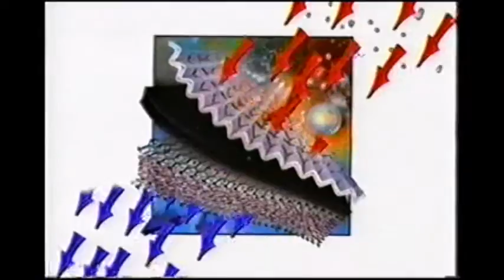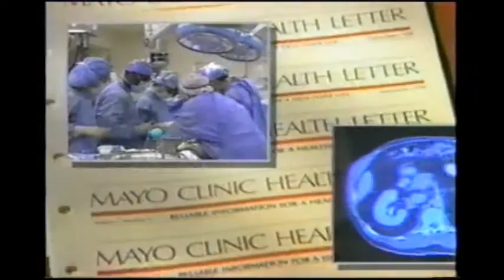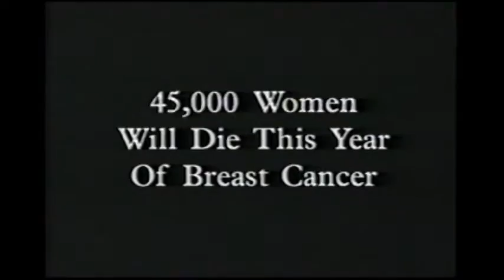1990's TV Commercials: Volume 56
Year: 1997
Network: America's Health Network
Show: Ask the Dietitian

Ads:

Advil
American Cancer Society
Holmes Air Filter/Humidifier
Sprint
Pro Plan
Florida Academy of Physician Assistants
The Mayo Clinic
America's Health Network Bumper
Skippy
American Cancer Society
Cable Positive
Self Cleaning Litter Box
March of Dimes
Gourmet Smokeless Grill